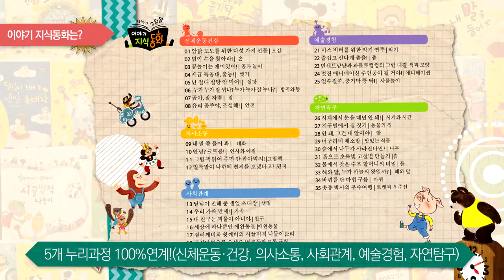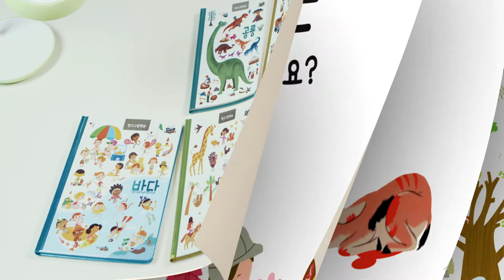대교 소빅스 "이야기지식동화" 가이드 by 타임투